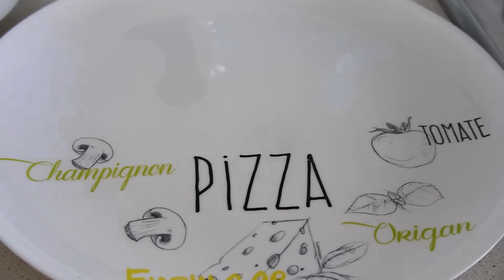TARTA DE MANZANA INDIVIDUAL. MUCHA MANZANA Y POCA MASA. FÁCIL DE HACER Y BARATO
Tarta de manzana individual, con relleno muy jugoso y aromático y una masa delicada y friable, ligeramente hojaldrada. Un postre de manzana ideal para cualquier ocasión

Ingredientes:

1 kg de manzanas
5-8 cds de azúcar (según como quieres que te quede de dulce)
1 cdta de esencia de vainilla
2-3 golpes de canela molida
30 g de mantequilla

Masa

350 g de harina todo uso
200 g de mantequilla
125 g de yogur natural yipo griego
1 yema
1 pizca de sal
1-2 cds de agua helada

Hornear a 200C hasta que queden ligeramente doraditas por debajo y en las puntas

Azúcar glas o impalpable para servir

➢Mi tamiz
➢Mi libro de pan casero